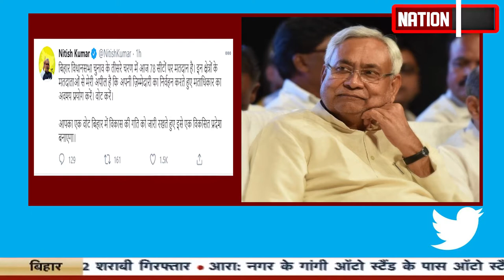मुख्यमंत्री नीतीश कुमार ने तीसरे चरण के मतदान के बीच ट्वीट कर मतदाताओं से की खास अपील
@nationnews1066 मुख्यमंत्री नीतीश कुमार ने तीसरे चरण के मतदान के बीच ट्वीट कर मतदाताओं से की खास अपील
nationnews nationreview latestnews cmnitishkumar tweet topnews breakingnews latestbiharnews latestupdate biharelection2020 biharassembalyelection biharchunav2020 biharvidhansabhachunav2020 biharpolitics biharpoliticalnews biharpoliticsupdate biharlatestnews jamui pmmodi Biharnews jamuinewsupdate biharnewsupdate livecities news4nation thelivetv theltv aajtak news18india newstoday newstomorrow bihar indianewsupdate ABPlive Republicbharat sushantsinghrajput bhagalpurnewsupdate jahanabadnewsupdate jhajhaमुख्यमंत्री नीतीश कुमार ने तीसरे चरण के मतदान के बीच ट्वीट कर मतदाताओं से की खास अपील